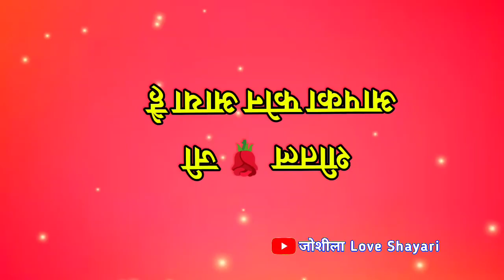शीतल जी आपको याद किया है किसी ने 🌹 Sheetal naam ki best ringtone 🌹 Shital name ringtone video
LOVE U ALL.  Take Care AND Be Positive.